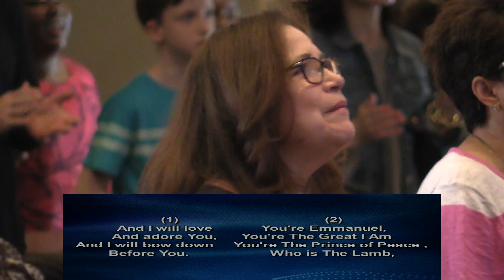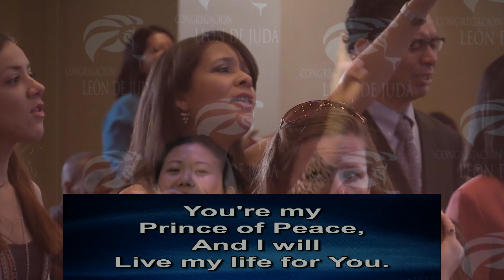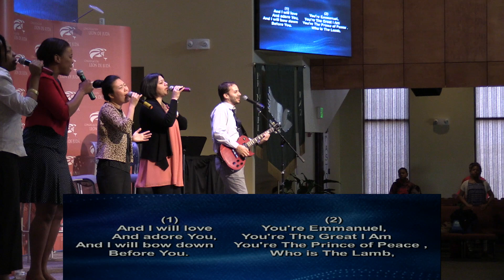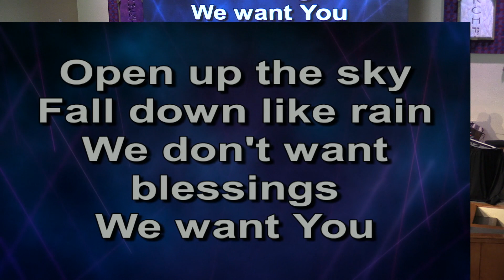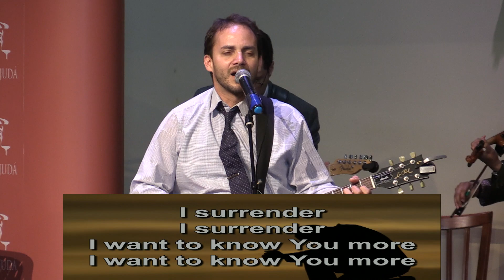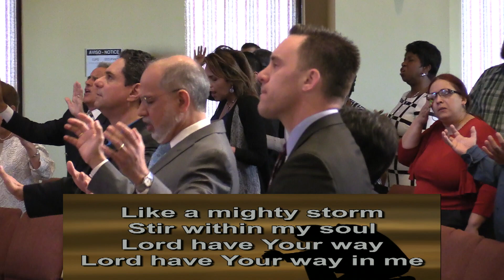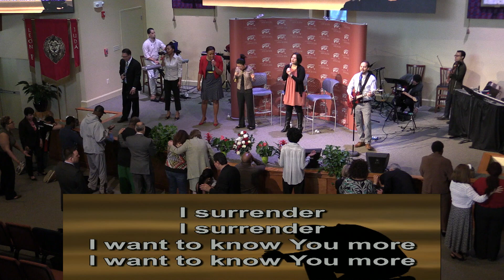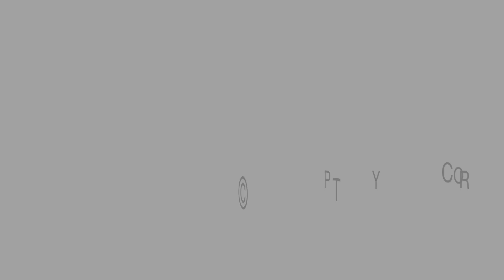CLJ E Worship 170430 9AM